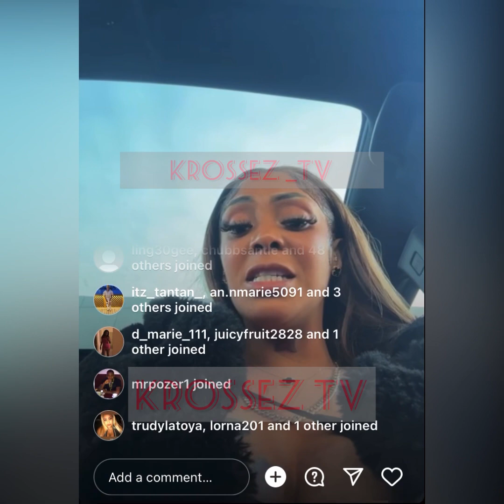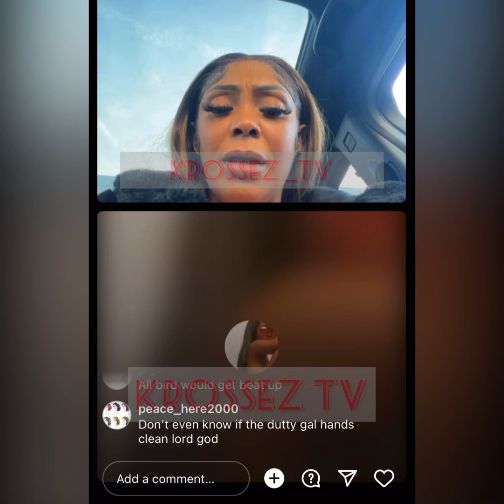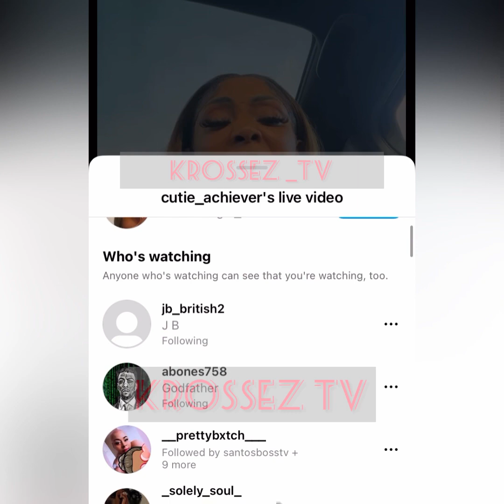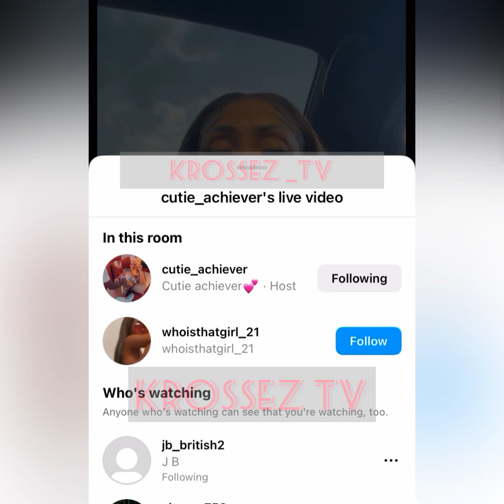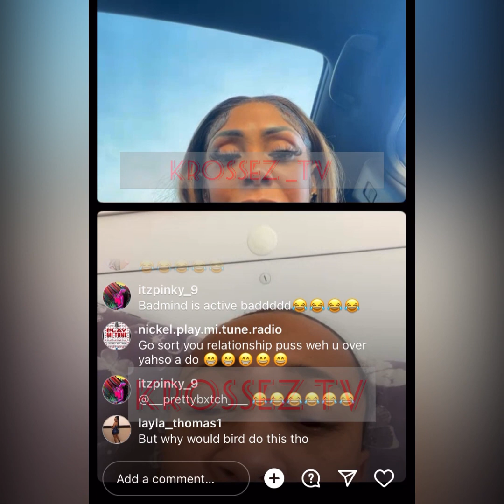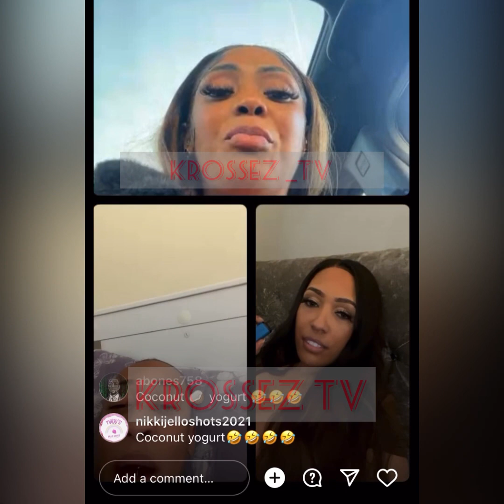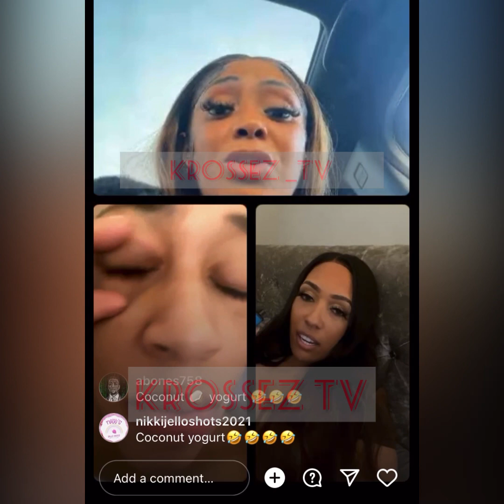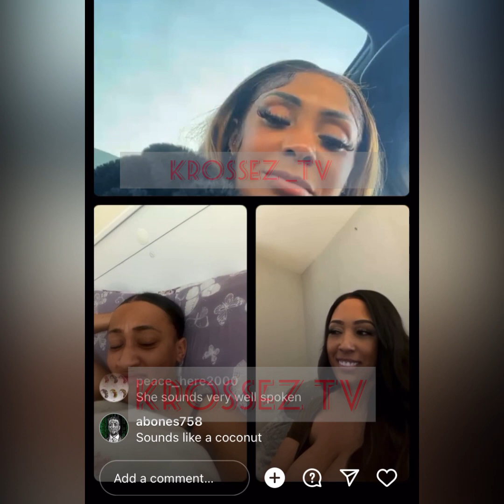Cutie S🅰️y Bird Mek Gal Rush Her @Party Then Turn Round Send Man Outside With Bottles To Beat Her